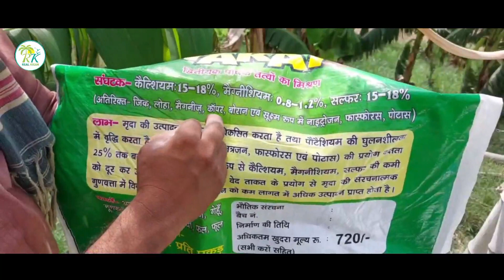मक्का की खेती कैसे करें l makka ki kheti kaise Kare ll@RealKisan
नमस्कार किसान भाइयों आज के वीडियो में आपको बताया गया है मक्का में बंपर उत्पादन कैसे रह सकते हैं।